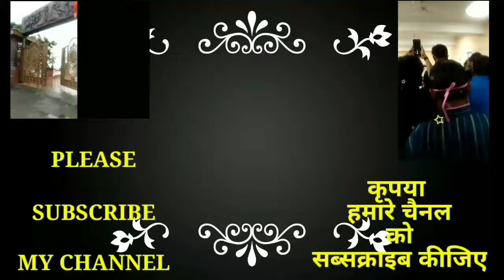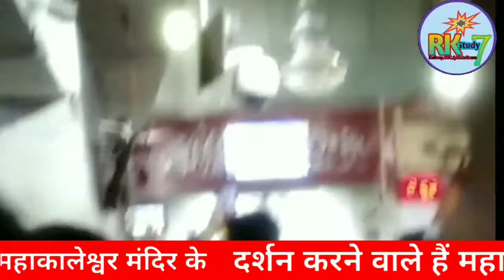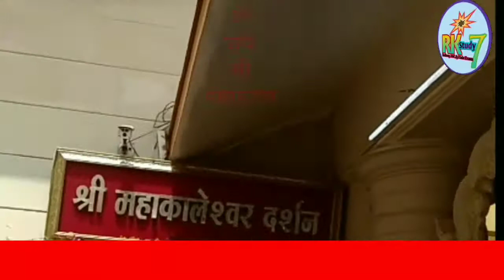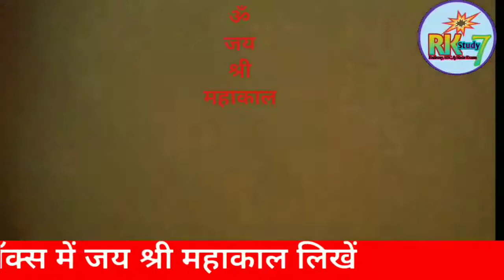श्री महाकालेश्वर मंदिर उज्जैन के दर्शन कीजिए | Mahakal Mandir Ujjain | Madhya Pradesh | ujjain tour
श्री महाकालेश्वर मंदिर उज्जैन के दर्शन कीजिए | Mahakaleshwar Temple Ujjain | ujjain tour | Mahakal  Mandir Madhya Pradesh

नमस्कार दोस्तों स्वागत है आपका हमारे Youtube Channel RKstudy7 में दोस्तों इस वीडियो में हम उज्जैन के महाकालेश्वर मंदिर के दर्शन करने वाले हैं महाकालेश्वर मंदिर मध्य प्रदेश के उज्जैन शहर में स्थित हैं उज्जैन शहर महाकाल नगरी के नाम से प्रिसिद्ध हैं महाकालेश्वर मंदिर देश भर में प्रसिद्ध है यहां पर हर 12 वर्ष में कुंभ का मेला लगता है जिसके दर्शन मात्र से ही सारी मनोकामना पूर्ण होती है
दोस्तों जो भी सच्चे भक्त हैं महाकाल के वे इस वीडियो को पूरा देखें और कमेंट बॉक्स में जय श्री महाकाल लिखें और चैनल को सब्सक्राइब कर ले और वीडियो को लाइक और शेयर करें

Hello friends welcome to our Youtube Channel RKstudy7 Friends in this video we are going to visit Mahakaleshwar temple of Ujjain Mahakaleshwar temple is located in Ujjain city of Madhya Pradesh Ujjain city is famous as Mahakal city Kumbh Mela is held here every 12 years whose mere sight fulfills all the wishes.

सावन के महीने में महाकाल मंदिर
सावन का पहला सोमवार महाकाल मंदिर
महाकाल मंदिर सवारी निकलना
महाकालेश्वर मंदिर उज्जैन
महाकालेश्वर मंदिर
मध्य प्रदेश
महाकाल मंदिर
भस्मा आरती
कुम्भ मेला
सिंहस्थ कुंभ
उज्जैन दर्शन
काल भैरव मंदिर उज्जैन
ज्योतिर्लिंग
भस्म आरती
makaleshwar
ujjain temple
mahakaleshwar temple
madhya pradesh
m.p
jyotirlinga
12 jyotirlinga
mahakal mandir
darshan
Vlog
detail vlog
basma aarti
places to visit in ujjain
places to visit in madhya pradesh
places to visit in m p must visit places in ujjain
must visit places in madhya pradesh
must visit places in m p
kumbh mela
lord shiva shiv bhagwan
aarti timings in mahakaleshwar temple
ujjain tourism
tourist places shaktipeeth
sati mata
shankar bhagwan
mahakaleshwar jyotirlinga
ujjain darshan
kaal bhairav temple mandir ujjain
shri mangalnath mandir ujjain
Shivratri
baba bholenath
shipra river
live darshan
dakshinmukhi
hindi
how to reach ujjain by train
how to reach ujjain by flight
bhopal to ujjain
indore to ujjain
mahashivratri
somwar
shankar bhagwan
m. p tourism
hindi
famous places in ujjain
tourist places in ujjain madhyapradesh
12 jyotirlinga